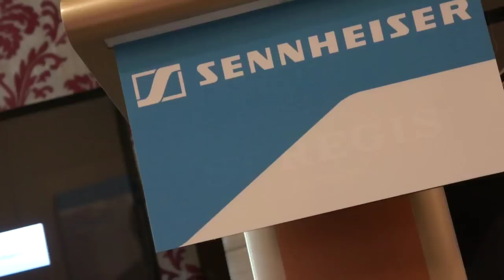Sennheiser in Thailand (2012)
เซนไนเซอร์กระตุ้นตลาดหูฟังเมืองไทย แนะนำตัวแทนจำหน่ายรายใหม่ในประเทศไทยอย่างเป็นทางการในชื่อ เจนเนอเรชั่น เอส